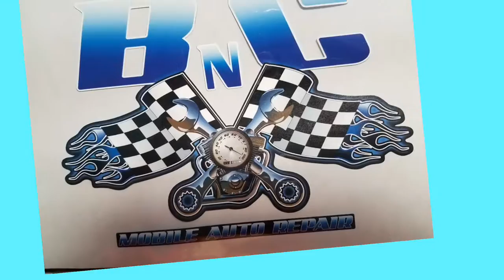Screen Printing San Diego / A bit of everything